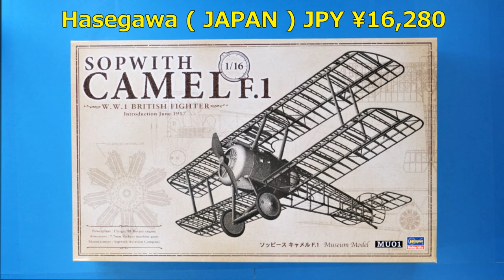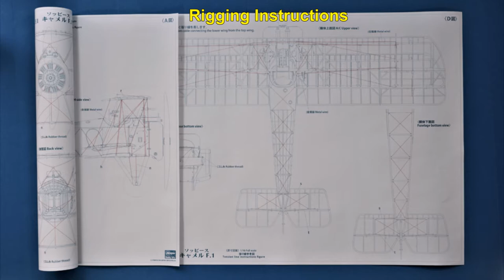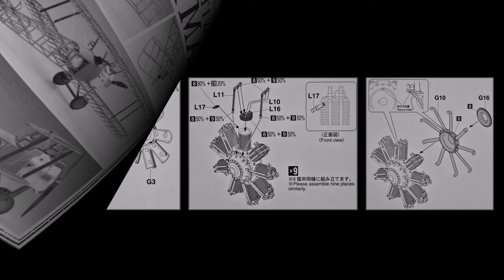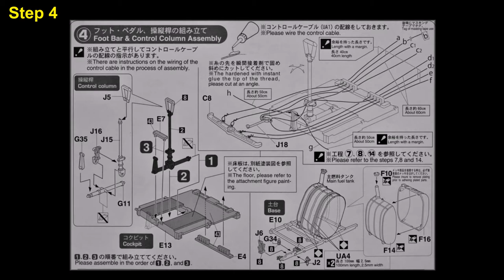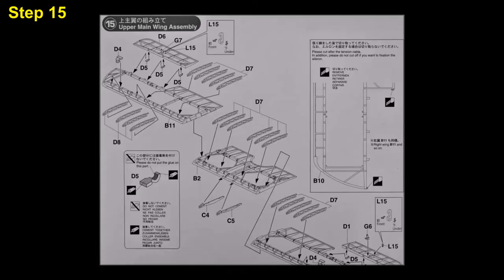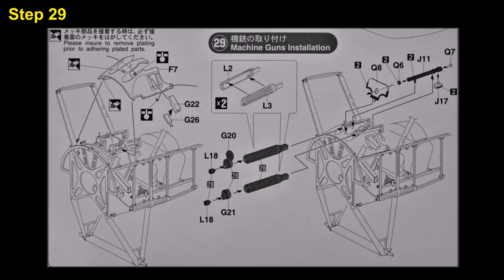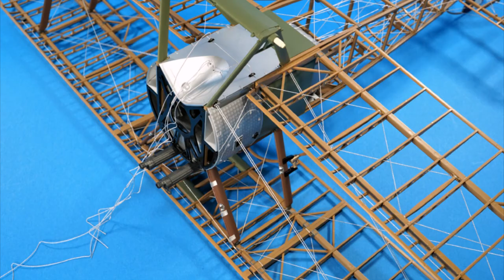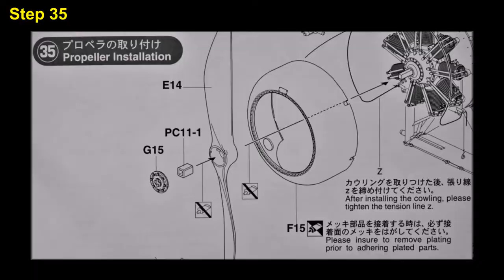Step by Step 1/16 Sopwith Camel HASEGAWA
Sopwith Camel F.1 1/16 HASEGAWA ( 2013 NEW TOOL )
Molding or Flash ★★★★★
Fitting      　　 　★★★★★
Easy to Build 　  ★★☆☆☆
Decal Quality 　  ★★★★★